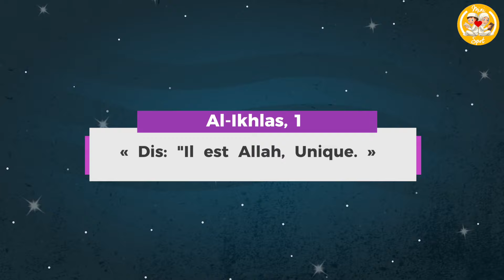INTRODUCTION - L'HISTOIRE DES PROPHÈTES POUR LES ENFANTS (ISLAM)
Nouvelle série sur l'histoire des prophètes pour les enfants.
Source : Les Histoires des Prophètes de Ibn Kathir.
CHAÎNE PRINCIPALE : ☪️   @Islam Spot ​